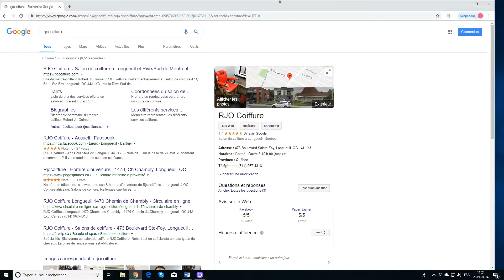Fiche d'établissement en - Google My Business -RJOCoiffure.com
Pourquoi Google My Business en coiffure?

C’est une interface gratuite, présenté par Google, qui est simple à utiliser lorsqu'on vous l’installe…quand vous ne l’avez pas, comment!
 De plus, ça vous permet d’augmenter la visibilité de votre salon de coiffure grâce à une fiche d’établissement disponible en utilisant Google Chrome.